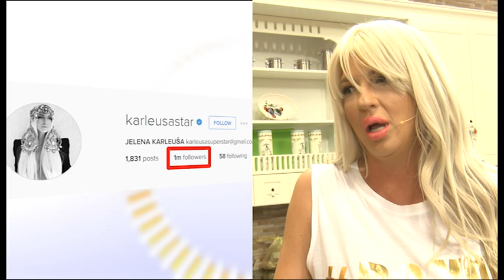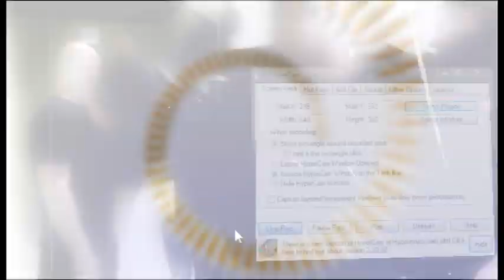Grand News - Cela Emisija - (TV Grand 28.04.2016.)